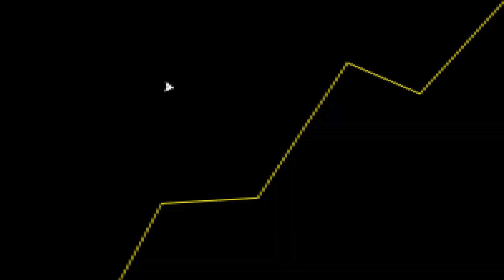Fico MUITO TRISTE com esse JOGO!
Fala galera! No vídeo de hoje teremos um corte comentando sobre sons of the forest.